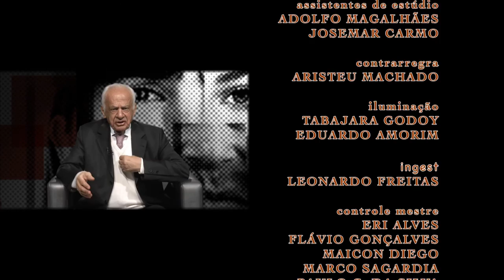Faces | TVE - Pedro Simon - 08 e 11/10/2015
Pedro Simon foi senador do Rio Grande do Sul por quatro mandatos, deputado estadual por 16 anos, vereador e governador. O político, que tem 85 anos de idade e mais de 60 de vida pública, é o entrevistado do Faces desta semana.

Natural de Caxias do Sul, Simon foi um dos articuladores da oposição ao regime militar como presidente do MDB. No programa, ele relembra os bastidores da construção da nova república e analisa fatos marcantes da história do país nas últimas décadas.